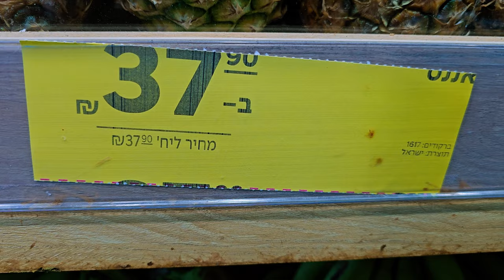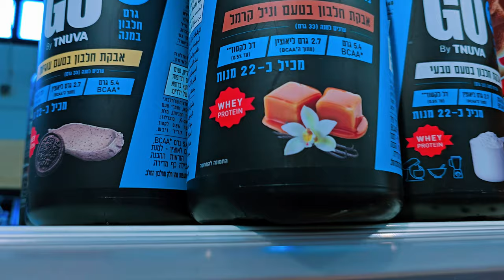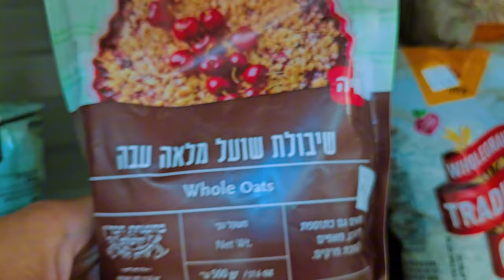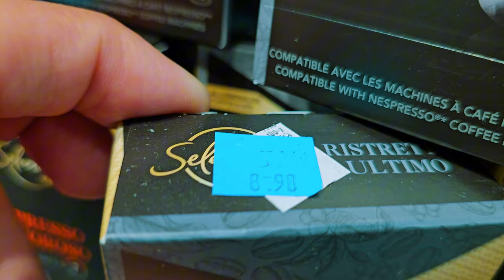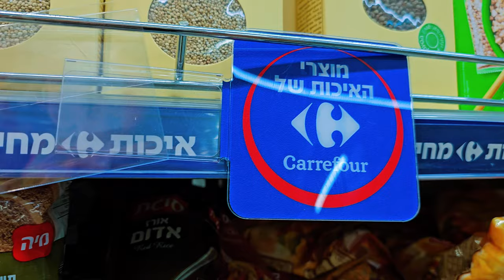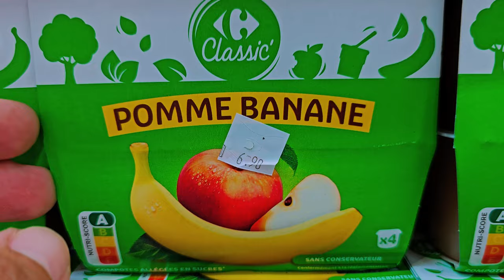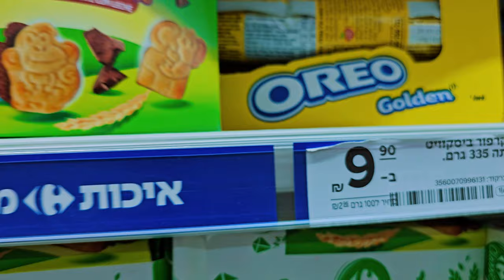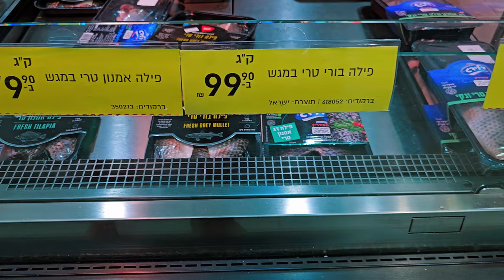Carrefour (французская сеть) в Израиле. Цены и ассортимент! Обзор!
Привет, друзья! Сегодня у нас на обзоре Carrefour - известная французская сеть магазинов, которая представлена и в Израиле. Я отправился туда, чтобы рассмотреть их ассортимент и узнать о ценах на различные товары. В этом видео вы увидите, что предлагает этот магазин, сколько стоят различные продукты и товары для дома, а также условия акций и скидок. Присоединяйтесь к просмотру, чтобы узнать больше о том, что можно найти в Carrefour в Израиле, и какие сюрпризы он может подготовить для своих клиентов. Жду ваших комментариев о ваших впечатлениях от Carrefour в Израиле! До скорой встречи на моем канале!